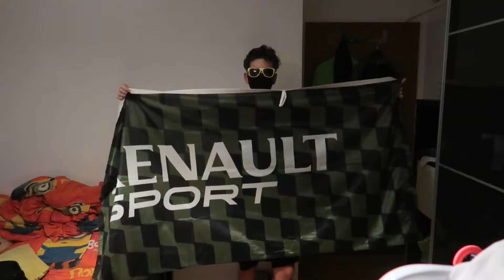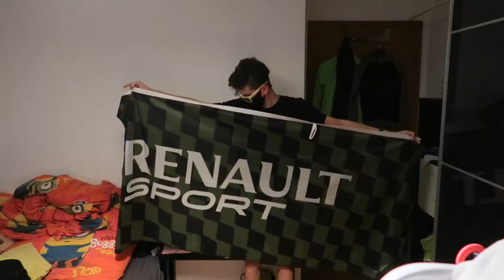irgendein video über renault sport merch lul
Sehr gut! Du hast die Videobeschreibung gelesen!